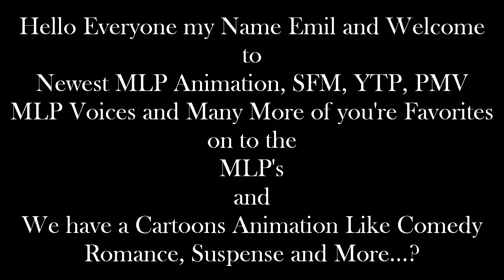Emil React: Pinkie Pie (kinda) plays Five Night's at Pinkie's 4 🍋 [SILLY!] by Vannamelon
Hello Everyone I'm back with Another Reaction of my Video. So this is a last Friday, I had been reacting to it, like Two Twenty One AM, because i'm still reacting but i'm going to sleep with in now...?

At the end of reaction, Like Two Twenty Three AM, Then i'm going to sleep with in now...?

Well this was good about this, because her voice from Pinkie Pie and Some other editing. It was hilarious and It's so franking random...!

I love, Vannamelon very much...?

and

Then